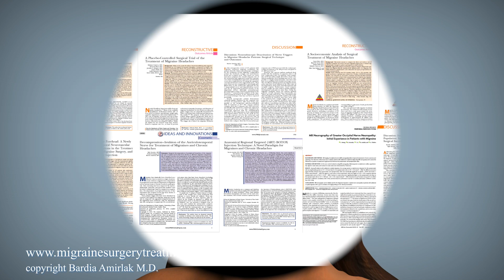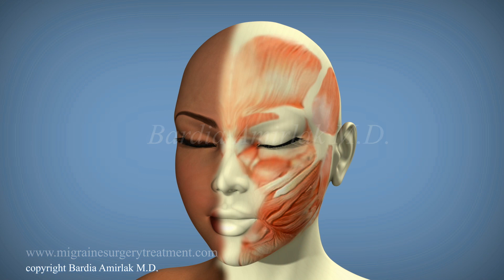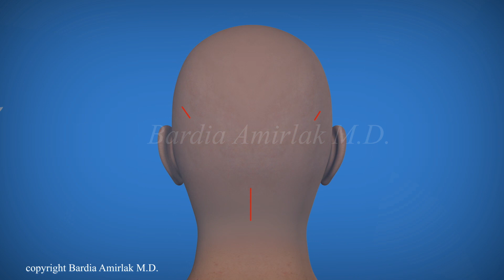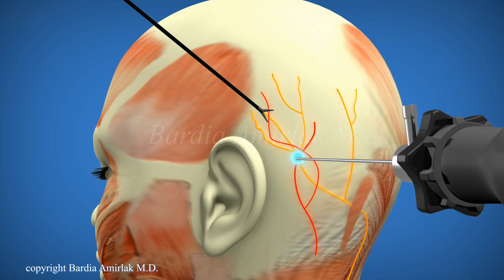Migraine Surgery (Nerve decompression ) for Migraines, NDPH and Occipital Neuralgia by Dr. Amirlak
Dr Bardia Amirlak MD,FACS explains Migraine Surgery (Nerve decompression surgery) for Chronic Headaches, New Daily Persistent Headaches (NDPH), Occipital Neuralgia and classical Migraines . There are 6 trigger sites that can be addressed. Although not a Migraine cure the results can range from mild improvement to dramatic elimination of the headaches.